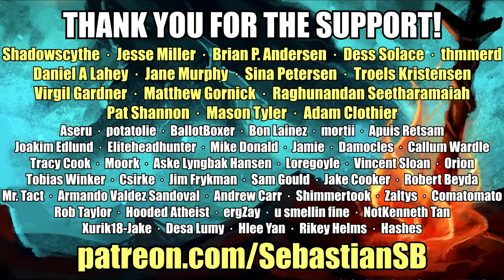Let's Play Grand Kingdom Part 5 - Fake Flower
Game Description:

In the wake of the Uldein Empire's demise, the Four Great Nations wage war for control of the land of Resonail. As captain of an up-and-coming mercenary squad, fight on behalf of a contract nation and lead your troops to victory!

In GRAND KINGDOM, you will join the war for Resonail's future in this tactical RPG! Recruit units from among 17 unique class types, arrange your custom battle formations, and lead your troops to victory! Take part in exposing a sinister conspiracy in a thrilling single-player campaign, or form a contract with one of the Four Great Nations and join the war effort online, where you will compete against other players for control of territory and resources! So choose your contract nation wisely, for in this war for supremacy, there can only be one Grand Kingdom!

The base of mercenary operations

THE GUILD

One hundred years have passed since the fall of the Uldein Empire.
The Guild was established for those who had no place to call home, and embraced the mercenary way of life.
In the land of Resonail, where the fires of war are never quenched, mercenaries are a daily necessity.
For this reason, the Guild's autonomy is recognized by the Four Great Nations, and its territory is considered a neutral zone. The master swordsman Godfrey is the current guild leader. He dispatches mercenaries to battlefields across the land.

FLINT POKER
"Capturing you has gotta be worth some prestige."
A mercenary who serves as the right-hand man of the player, and works with Lillia to provide assistance. Flint is very confident in his skills and risks his life on the battlefield in hopes of one day  ecoming famous. Ever the pragmatist, his judgment tends to be swayed by lost profits rather than lost lives. However, he's not completely unscrupulous and is willing to help others as long as it's not an inconvenience.

LILLIA SFORZA
"Risking your life for a hot meal and a warm bed,
that's the life of a mercenary."
A young woman who provides assistance to the player. Though quite meticulous, Lillia is careful to only provide support and leave the decision-making to the player. She prefers to tackle low-risk missions so as not to place the squad in unnecessary danger.
An altruist at heart, she has a hard time resisting the urge to help those in need.

GODFREY SFORZA
"A mercenary's occupation is dependent on their skill."
A legendary warrior who has seen countless battles, and the  current leader of the Guild. Venerated by many for his combat ability, his skill with a sword has not deteriorated with age. Godfrey's gentle temperament makes him a calm, rational decision-maker.

WEISS
"Now fight! Let's decide once and for all who's stronger!"
The captain of the White Wolves, the Guild's top mercenary squad. Weiss believes in the value of strength above all else, and is always challenging other mercenaries to fights. For this reason, he has a bad habit of becoming so obsessed with battles that he neglects his other responsibilities.